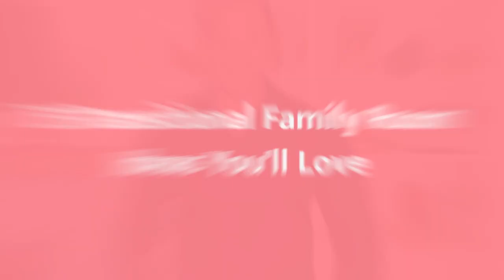75 Transitional Family Room Design Ideas You'll Love ➤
Browse transitional family room ideas and discover transitional decorating and design inspiration for your next remodel or update, including transitional color, layout and decor options.

0:00:00 - Intro
0:00:12 - Transitional Family Room Design Ideas You'll Love: Inspirations 1 to 25
0:03:03 - Transitional Family Room Design Ideas You'll Love: Inspirations 26 to 50
0:06:07 - Transitional Family Room Design Ideas You'll Love: Inspirations 51 to 75

👋 Well Hello!